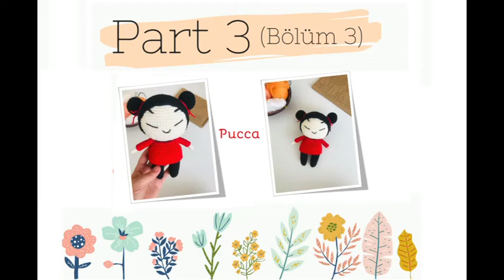Amigurumi Pucca Toy Knit Part 3- Amigurumi Pucca Oyuncak Örmek Bölüm 3- Detaylı Oyuncak Bebek Yapımı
Magic Yarn
Amigurumi Knitting
Her detayı açıklamalı oyuncak bebek örmek. Amigurumi nasıl örülür. Amigurumi oyuncak örmek. Oyuncak bebek örmek. Knit toy in detail.
Pucca free pattern.

Pattern sahibi sevgili @beary_bearnita_ bu güzel tasarımının örülüşünü sizlerle paylaşmama  izin verdiği için çok teşekkür ediyorum.
(Thanks a lot @beary_bearnita_ who is owner of toy's pattern, for her permission to share tutorial video of Pucca.)

Videonun başından sonuna kadar, örgü ile eş zamanlı olarak yazılı tarif bulunmaktadır.
Enjoy crocheting!...

Videolarımdaki bütün oyuncakları koton iple ördüm. İstediğiniz marka koton iplik kullanabilirsiniz.

Abbreviation:
MR: magic yarn
sc: single crochet
hdc: half double crochet
dc: double crochet
inc: increase (2 single crochet in 1 stitch)
dec: decrease (invisible decrease)
BLO: back loop only
FLO:front loop only
slst: slip stitch